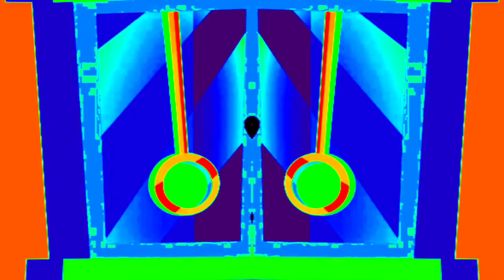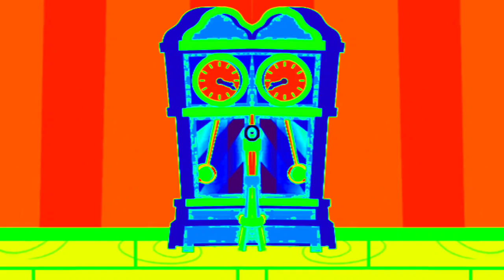AMAZING COLOR AND JOLLY SONG HICKORY DICKORY DOCK